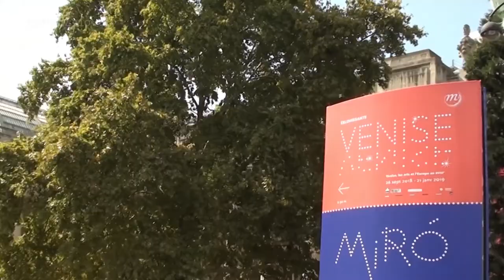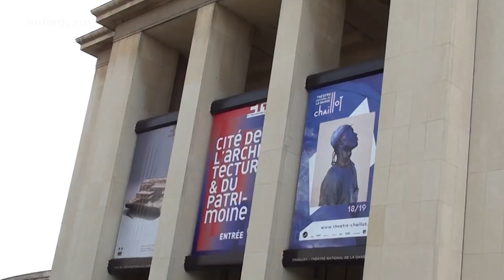Paris Bus Tour - Sight seeing in France including Eiffel Tower, Notre Dame and Arc de Triomphe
Paris Sightseeing Bus Tour. Paris is an exciting and stylish, historic city, with plenty to see, do and explore. What better way to see Paris than on a bus tour, which covers most of the major landmarks and it is a perfect way to start exploring the capital. Hop onboard an open-top Paris double-decker bus, sit back relax and see all the main sites of the capital. My film takes you on a bus tour around Paris.

My film features the classic red city sightseeing tour run by “Big Bus Paris” company, who offer various 1 and 2 day passes with options of night tours or river cruises. Major departure points for the tours are Arc de Triomphe, Place du Trocadero, Eiffel Tower, Parc du Champs de Mars, Place de la Concorde, Opera Garnier, Louvre, Notre Dame and Musee D’Orsay. The buses run daily every 15-20 minutes 10:00am to 6:30pm. The full tour circuit (not including site visits) is approximately 2 hours and 15 minutes. Audio commentary in a variety of languages is available. Hop off at any of the stops to visit any of the places on the route before rejoining the tour or just sit back, relax and do the whole tour.

The sites that you can see in the first part of my film include:
Avenue des Champs Elysses
Statue of Charles de Gaulle
Statue Immortality Outstripping Time
Grand Palais
Petit Palais
Pont Alexandre lll
Pont des Invalides
River Seine
Esplanade des Invalides
Pont Delalama
Avenue du President Wilson
Statue of George Washington
Place du Trocadero
Palais de Chaillot
Jardins du Trocadero
Pont D’iana
Eiffel Tower
Quai Branly
Ave de la Bourdonnais
Parc de la Bourdonnais
Parc du Champs de Mars
Ecole Militaire
Hotel des Invalides
Musee de l’armee
Place des Invalides
Place de la Concorde
Eglise de la Madelaine
Opera
Louvre
St G l’auxerrois
Pont neuf
Notre Dame
Musee D’Orsay
Assemblee Nationale

This tour includes an optional river boat cruise down the Thames, where you can get a great view of the iconic sites including theTower Bridge, The Tower of London, Big Ben and The Houses of Parliament. The boat cruise is featured in the second part of my film.

Why don’t you have a look at some of the other films on my channel.